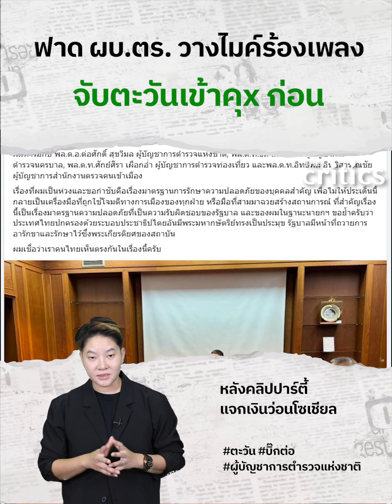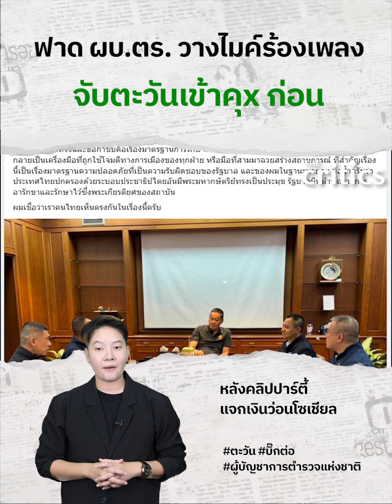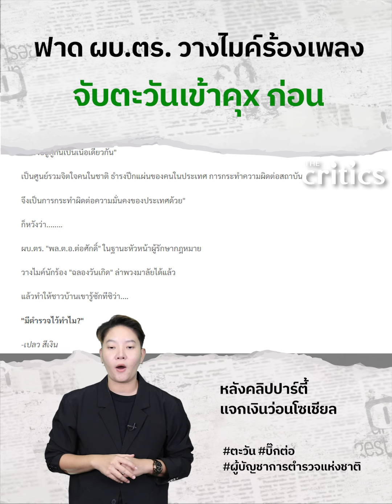คลิปผบ.ตร.ปาร์ตี้ว่อน เจอซัด วางไมค์ร้องเพลง จัดการจับตะวันเข้าคุxก่อน